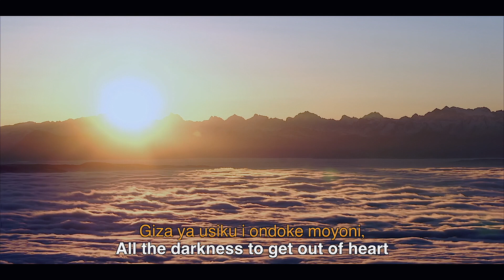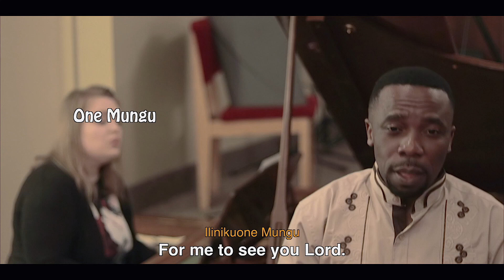MOYO SAFI by Thomason Balingene M. Pst. : Official video Up to 4K & Lyrics.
This is about Moyo Safi, Written by Pastor Thomason Balingene.
The song is in Swahili language, and it's a song from the Album : Avec Toi of Thomason Balingene.
May God bless you as you'll be  worshiping  God with this inspired & anointed song.